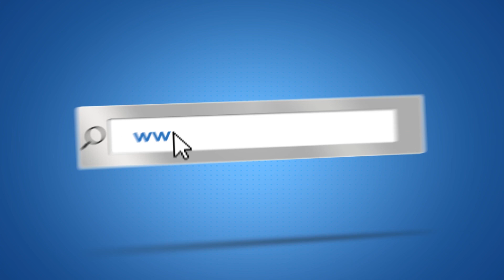TALYAANIGA AYAA ALBAABADA UFURAY SOOMAALIYA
Hanoolaato is independent Somali public media platform which was established in 2012 and based in Mogadishu the capital of Somalia and London, UK.

Hanoolaato is a bridge of trust between the Somali government and citizens focusing on their daily life circle, political, current news and social issues of local and diaspora.

Our main aim strategy is to ensure that the all Somalis  have the same rights to speak freely with no fear at all for their lives for  arresting or to be killed for their human expressions

We highlight and make debates about national critical issues and human rights, and miss interpretation of religion.

Hanoolaato urges to the Somali people to understand each other through discussions and talk shows

We also give an opportunity to disabled, oppressed and forgotten People those are variable and not considered as a part of the Somali community for a long time.